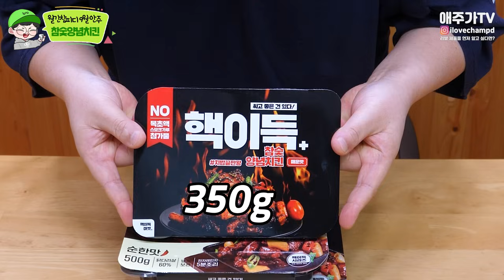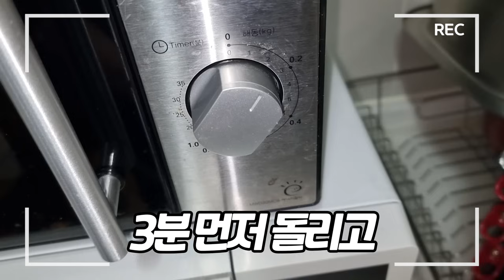전자레인지 끝판안주 참숯 양념치킨ㄷㄷ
참피디의 3번째 시리즈 핵이득 참숯양념치킨
핵이득마켓 어플 다운로드
안드로이드전용